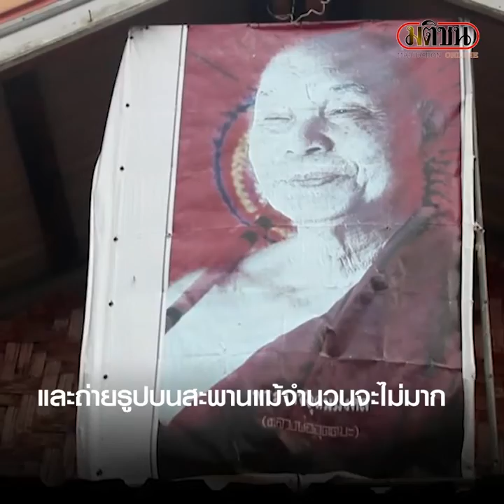คืนเด็กสู่ 'สะพานมอญ' 1 ธ.ค. นี้ 'ทต.วังกะ'ขอ 30 วันวางมาตรการเข้ม : Matichon Online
คืนเด็กสู่ 'สะพานมอญ' 1 ธ.ค. นี้ 'ทต.วังกะ'ขอ 30 วันวางมาตรการเข้ม

กรณีคณะอนุกรรมการจัดระเบียบบริเวณโดยรอบสะพานอุตตมานุสรณ์(สะพานมอญ)และจัดระเบียบชุมชน เทศบาลตำบลวังกะ อ.สังขละบุรี จ.กาญจบุรี มีมติไม่ให้เด็กทำกิจกรรม อาทิ เทินหม้อ ประแป้ง ขายดอกไม้ มัคคุเทศก์น้อย บนสะพาญมอญ โดยให้เริ่มตั้งแต่วันที่ 1 พ.ย. 65 นั้น ท่ามกลางเสียงคัดค้านที่ส่วนหนึ่งมองว่าทำให้เด็กขาดรายได้และอาจกระทบต่อการท่องเที่ยวนั้น

ล่าสุด วันที่ 3 พ.ย.65 ผู้สื่อข่าวรายงานว่า ที่บริเวณสะพานมอญ ยังคงไร้เงาเด็กๆ ที่มาทำกิจกรรมบนสะพาน ขณะที่นักท่องเที่ยวยังคงมาเที่ยว ทำบุญตักบาตรและถ่ายรูปบนสะพาน แม้จำนวนจะไม่มากเหมือนเช่นวันหยุดสุดสัปดาห์หรือวันหยุดนักขัตฤกษ์

ขณะที่ผู้ประกอบการร้านค้าบริเวณชุมชนมอญบ้านวังกะ เปิดเผยว่า นักท่องเที่ยวเริ่มน้อยลง อาจเป็นผลมาจากไม่มีเด็กมาทำกิจกรรมบนสะพาน เนื่องจากที่ผ่านมาปฏิเสธไม่ได้ว่าเด็กเป็นส่วนหนึ่งที่ดึงดูดให้ นทท.เดินทางมาท่องเที่ยวที่นี่ ซึ่งถือเป็นสีสันและเป็นเสน่ห์ของเมืองนี้

นายวิจารณ์ กุลชนะรัตน์ นายกเทศมนตรีเทศบาลตำบลวังกะ กล่าวว่า หลังมีคำสั่งออกไปและเกิดกระแสวิพากษ์วิจารณ์อย่างกว้างขวาง ทางเทศบาล ได้มีการทบทวนคำสั่ง โดยเบื้องต้นกำหนดมาตรการควบคุมทั้งผู้ปกครองและเด็ก โดยทุกคนต้องลงทะเบียน พร้อมวางกฎเกณฑ์และคุณสมบัติ เช่น กำหนดอายุเด็ก กำหนดเวลาให้เด็กทำกิจกรรมบนสะพานไม้ จัดอบรมให้ความรู้และป้องกันจากการถูกละเมิด พร้อมจัดจนท.ดูแลคุ้มครองเด็ก

ทั้งนี้เพื่อให้เด็กๆ ได้กลับคืนสู่สะพานมอญ ในวันที่ 1 ธ.ค. 65 นี้ เพื่อเตรียมต้อนรับ นทท.ช่วงไฮซีซั่นนี้